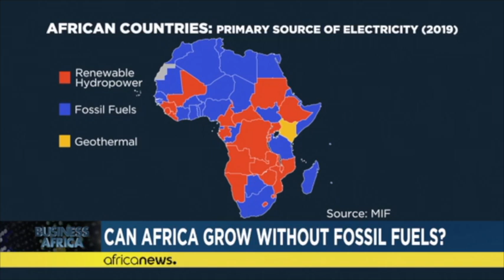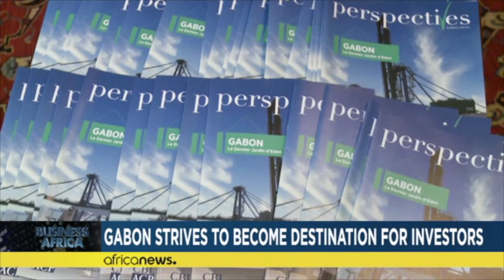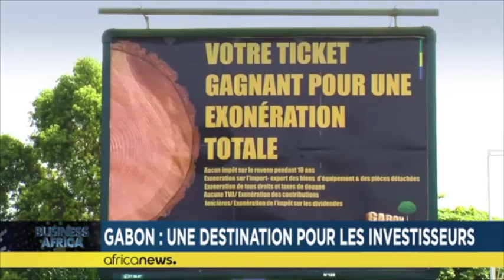L'Afrique face aux enjeux climatiques et économiques [Business Africa]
L'Afrique peut-elle dire non aux énergies fossiles alors que des voix appellent une transition énergétique face à l’urgence climatique.